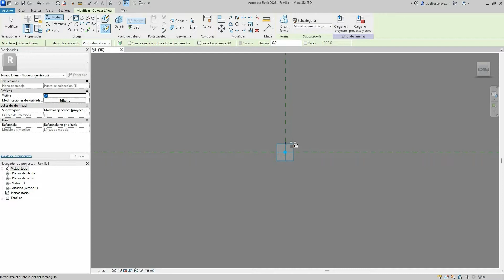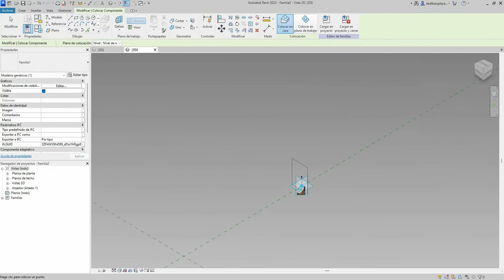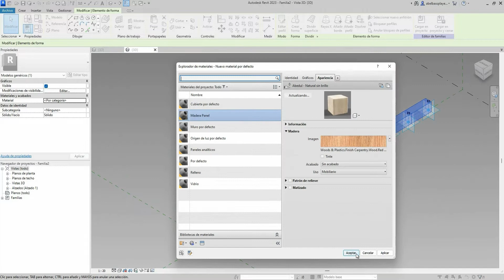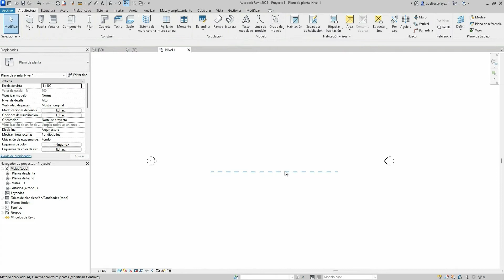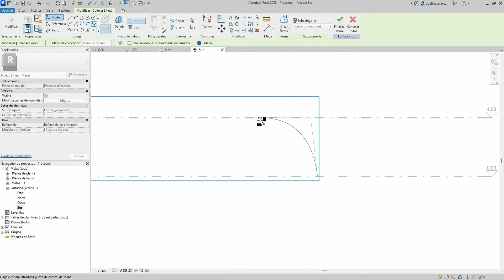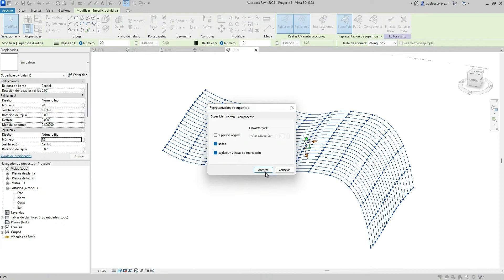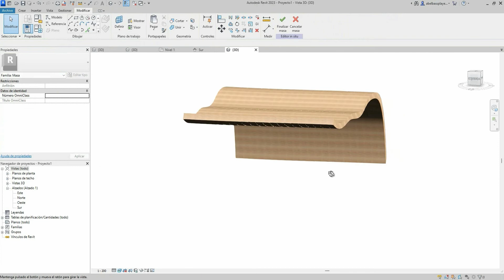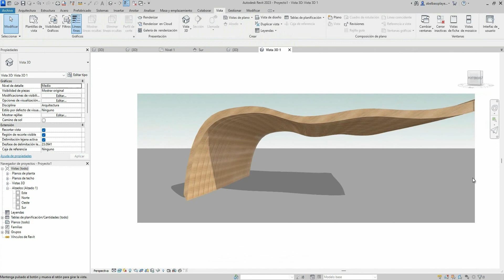Como hacer Cubierta Orgánica - Revit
Hola, en este video te mostrare como realizar cubiertas orgánicas dentro de revit